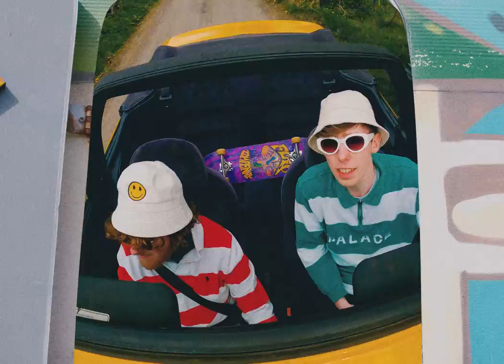Lemonade Shoelace - Autopilot Paradise (Official Music Video)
"Autopilot Paradise" taken from debut EP 'Do Whatever Makes You Happy', coming April 28.

CREDITS:

Directed by Zacc McGloughlin
Produced by Ruairí Richman
Mixed by Rocky O'Reilly & Ruairí Richman
Camera Assists - Jesse Knox & Conchúr Mac Adaim
Cool Yellow Convertible supplied by Peter & Gerard Close

LYRICS:

You can wait until the morning
But don’t go
She won’t know

Hide your face
From the mirrors and the sunlight
‘Cause night chases the day and day changes the night
Did you really have to go outside to be there
Did you really wanna go outside to see her

But don’t go
She won’t know
We can save it for the weekend
We can save it for another time
For the moments that we spend
In our Autopilot Paradise

Maybe my minds workin’ overtime
Fighting demons
And dreams that never come true
Maybe her mind thinks that I’m the guy
She can believe in
‘Cause she would always lied to
Where did it all go wrong with this feeling?
It should have just be left alone

PEACE,
Lemonade Shoelace X